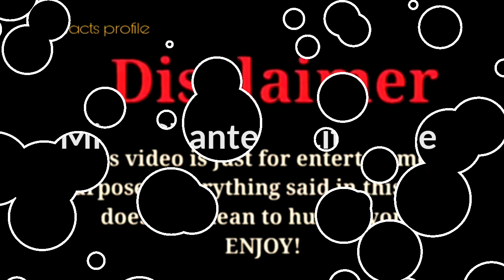Mike Bless vs Miya Chantelle (Kountry Wayne) |Lifestyle Comparison 2023 |RW Facts & Profile